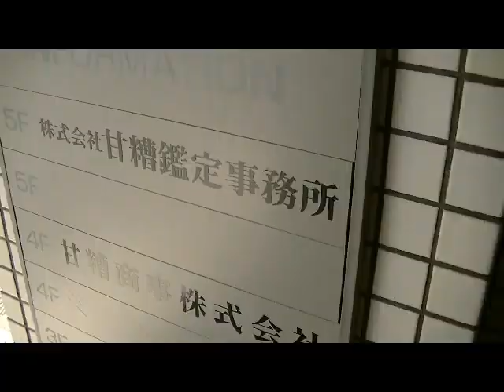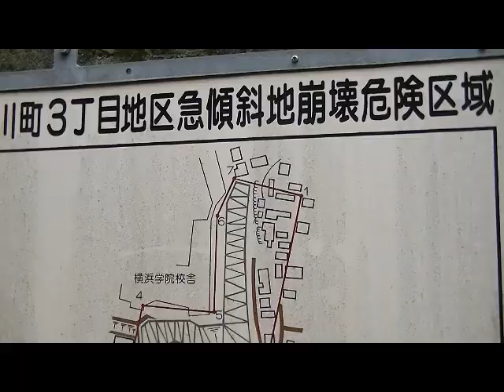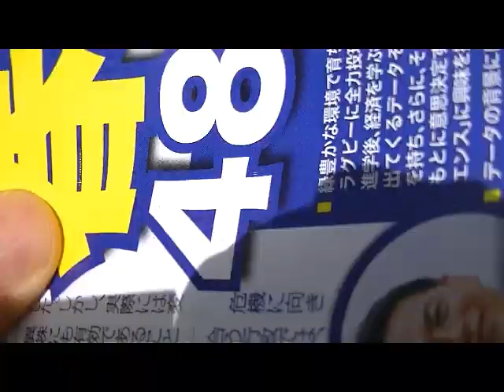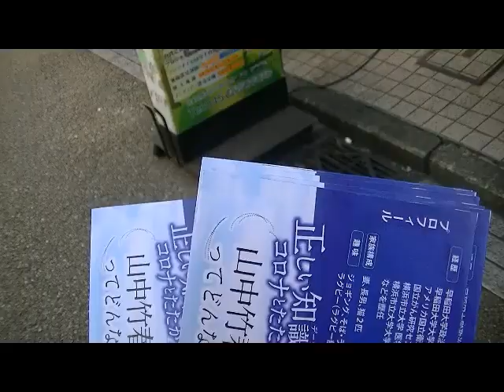石川町、本町中華街も市長選でGO 大内智久 山中竹春さんを応援するの集い 宮前TVドットコム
今回は石川町から中華街ですね、いろんな多分在日の人から中国の方から
なるたけ普段回ってない感じ、これはポストの有無とかあって、キーパーソンに合わないと難しいからなんですが行ってきました、よろしくです！！